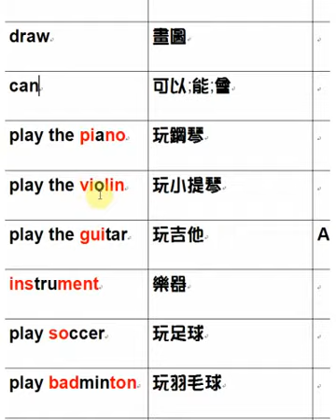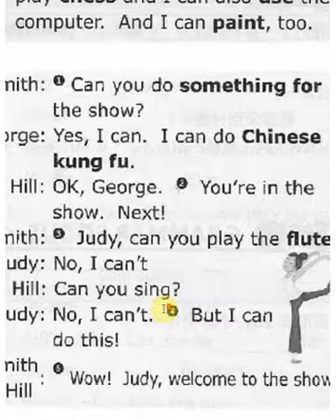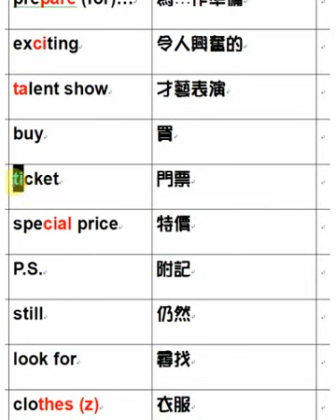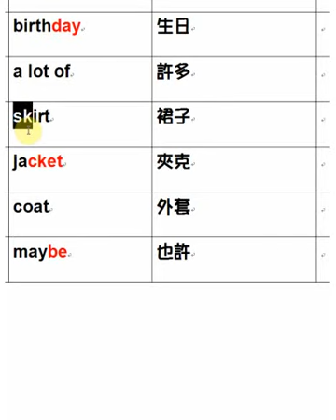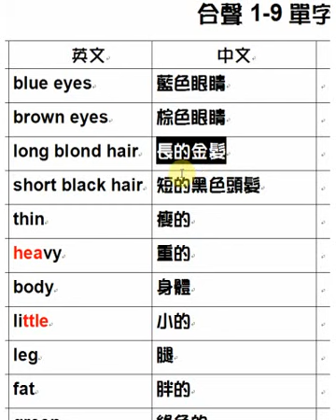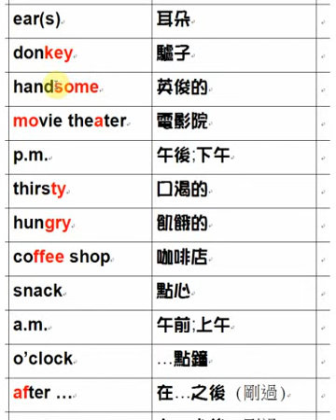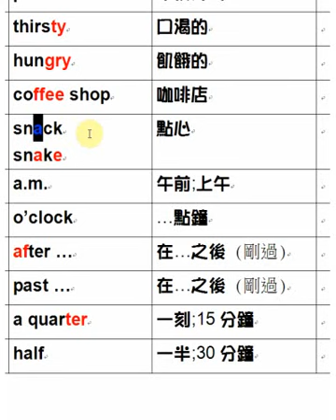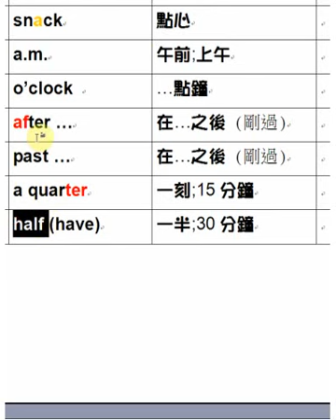合聲一 7-9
test